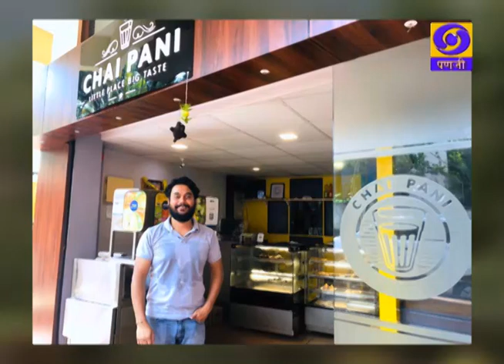EDC's 'Chief Minister's Rojgar Yojna'.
Interview with Economic Development Corporation (EDC) Chairman Mr.Sadanand Shet Tanavde and Managing Director Mr.Kiran Ballikar on salient features of Chief Minister's Rojgar Yojana. Moderator Mr.Naguesh Sardessai.